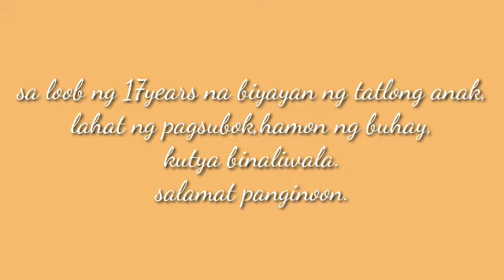may wedding day💖💖January 24 2004